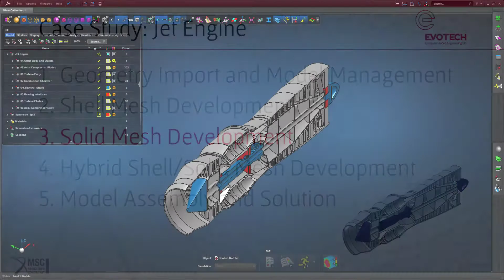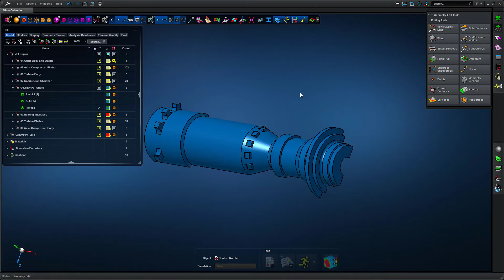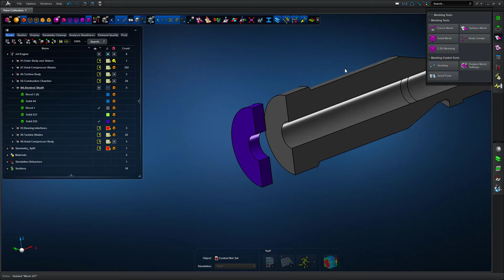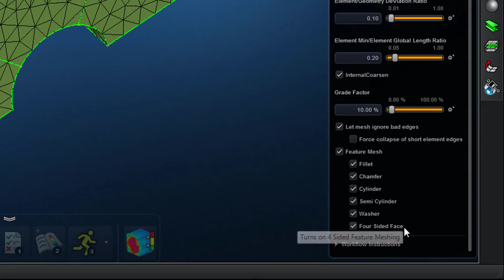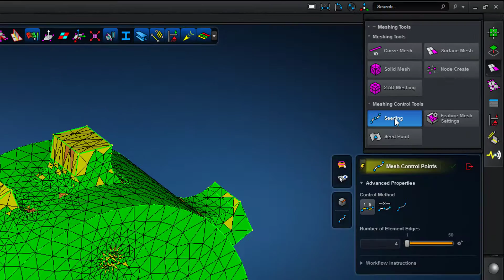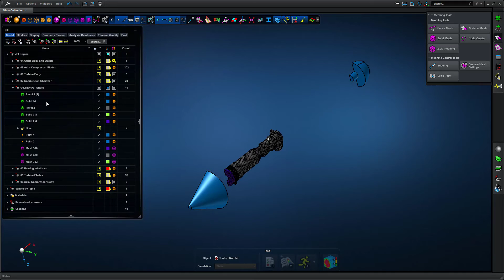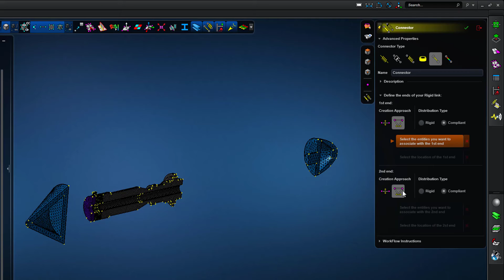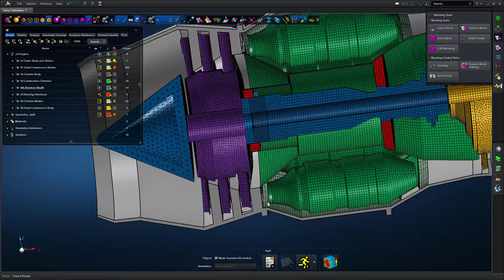Apex Jet Engine Case Study | 03.Solid Model Development | Evotech CAE Ltd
This tutorial is focused on solid geometry manipulation and solid meshing, including defeaturing solid geometry, Hex and Tet meshing, generative feature-based mesh controls, and glue technology to connect parts.